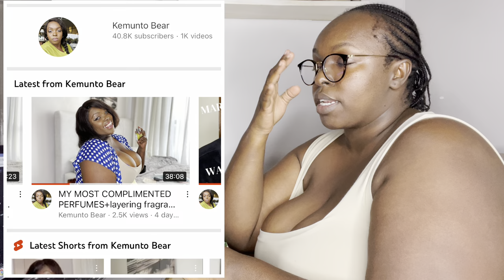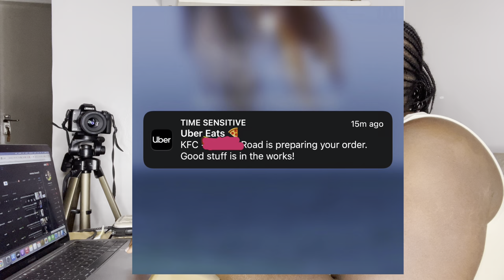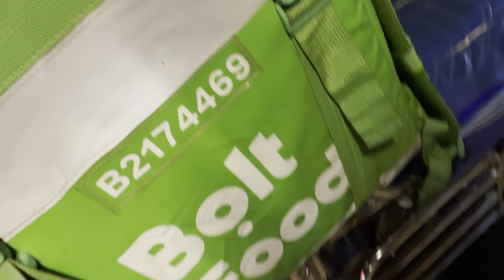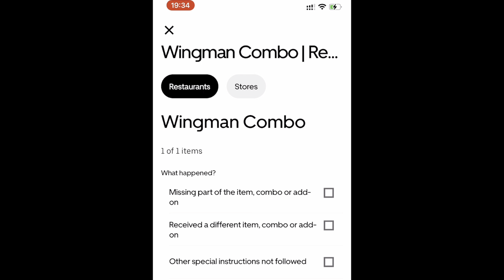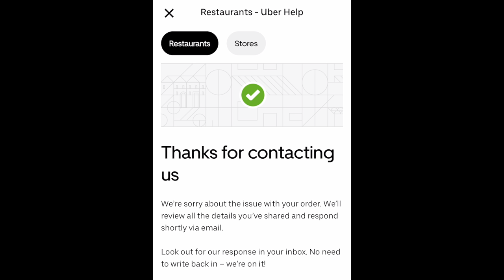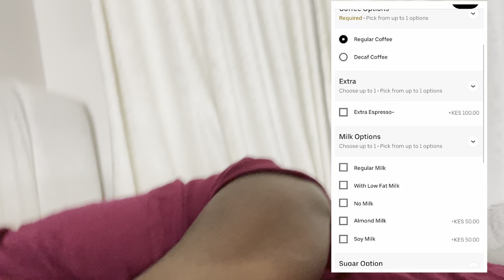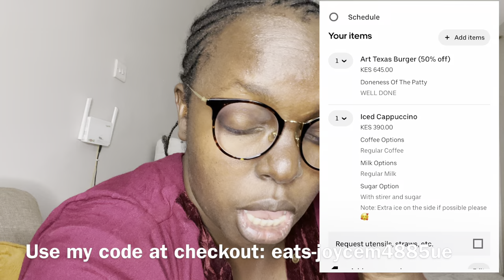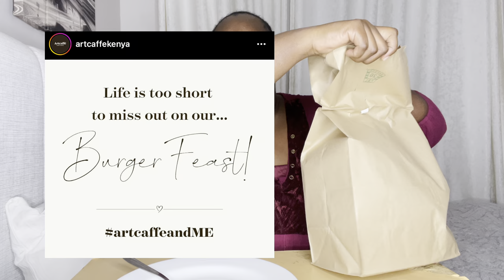What I ordered Vs What I got UberEats Kenya, Restaurant!worst mistake ever this Is why😂!